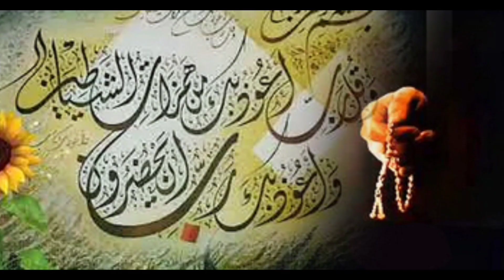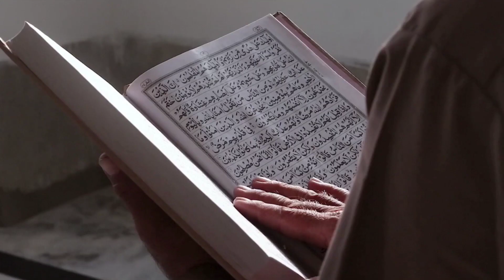নামাজ পড়তে চেয়ে বিয়ের রাতে মারা গেল যে নারী 😭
porokale mukti